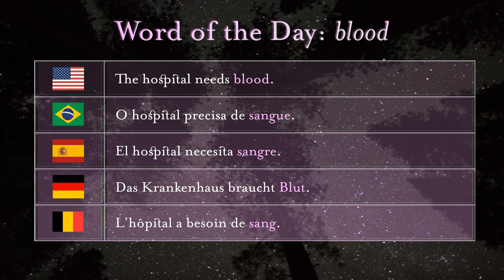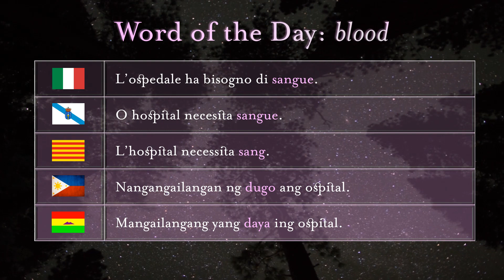[E116] Word of the day: blood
English ‘blood’ and German ‘Blut’ are from Proto-Germanic ‘blodam,’ blood, which is of uncertain origin, but some sources suggest PIE ‘bhlo-to,’ to burst out.

All Romance words are from Latin ‘sanguis,’ blood.

Tagalog ‘dugo’ is from PMP ‘zuʀuq,’ juice, sap.

Capampangan ‘daya’ is from PMP ‘duʀuq,’ blood.